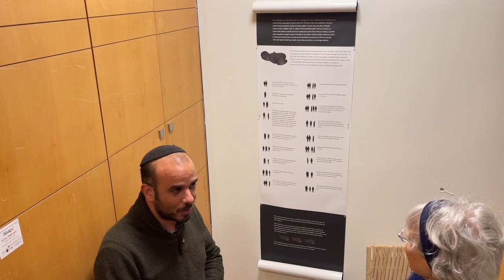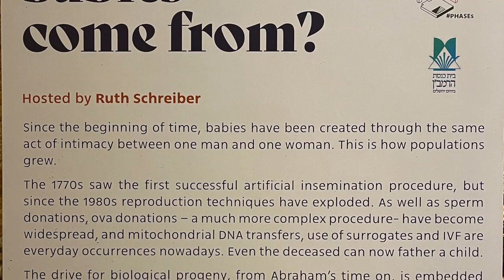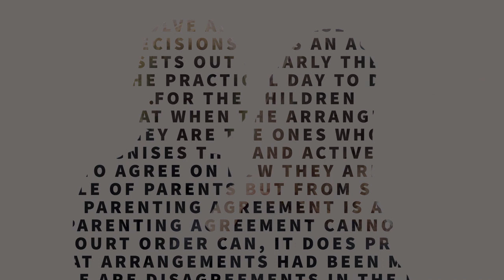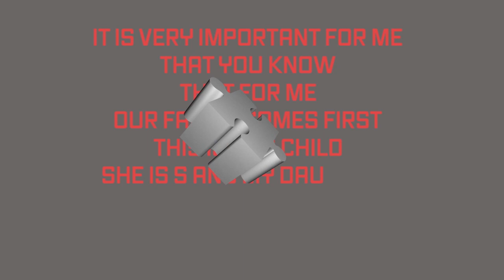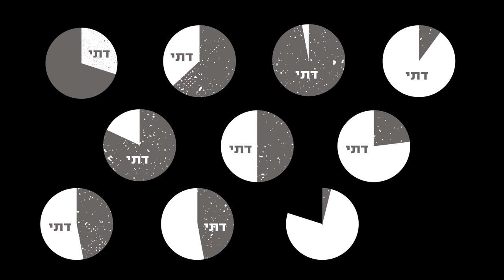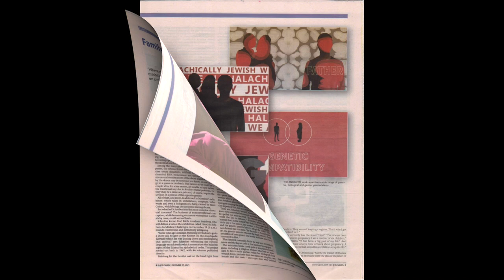Where do Babies Come From?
Ruth Schreiber solo exhibit at the 5th Jerusalem Biennale 2021 at the Byzantine Hall of Ramban Synagogue, South Jerusalem.